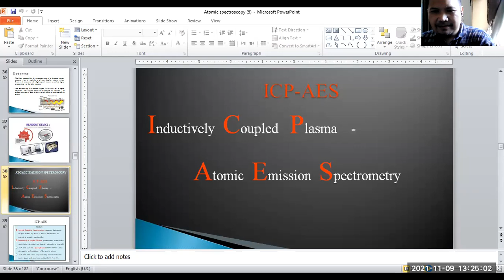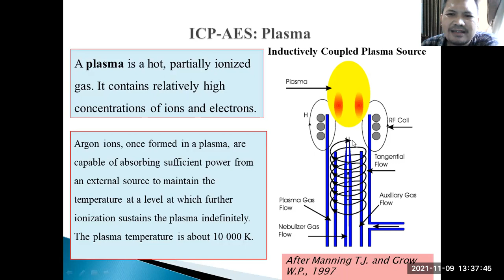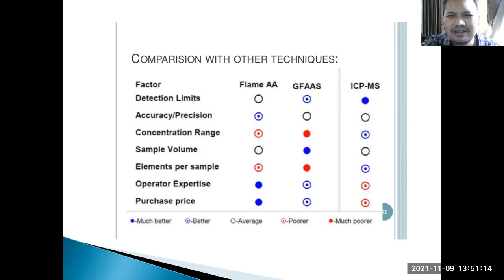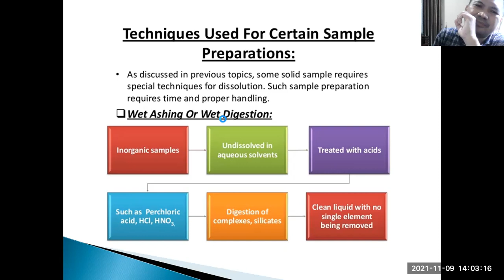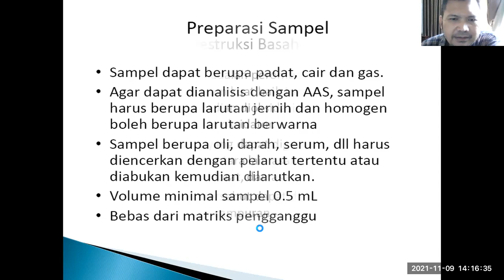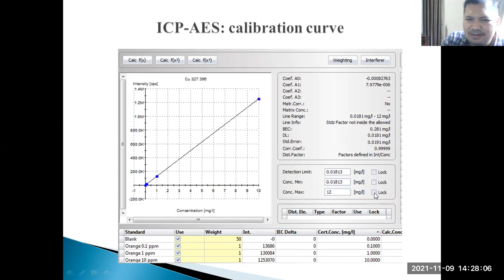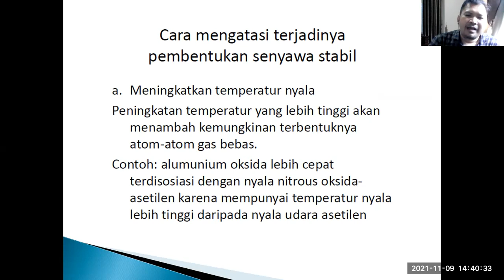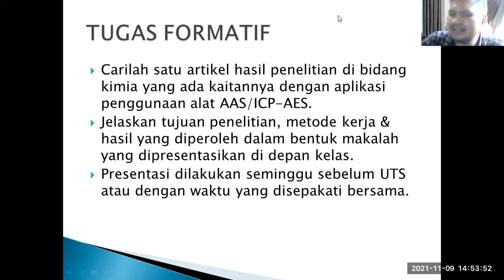Spektroskopi Atom (Bagian 2)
Penjelasan tentang ICP-AES, sistem instrumentasi, langjah-langkah analisis AAS, preparasi sampel, Interferensi dalam pengukuran AAS dan Aplikasi AAS.